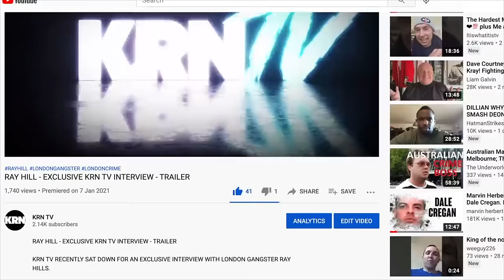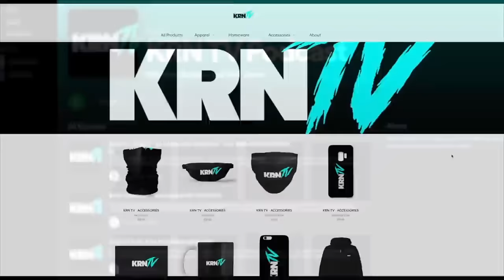Britains Biggest Cocaine Dealer: Stephen Mee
Britains Biggest Coke Smuggler! Stephen Mee Tells His Story For The First Time And Trust Me Its A Must Watch!
Stephen Fell Into A Life Of Crime As A Child As His Mum Sent Him To The Local Shop To Steal Food, He Was Caught Stealing From His Local School At 9 Years Old And Went On To Serve 3 Months In Youth Detention Centre. Unfortunately This Didn't Deter Stephen From A Life Of Crime. He Ended Up Getting Sentenced To 18 Months As A Young Man And When He Had Just 5 Months Left He Absconded And Left The Uk Going To Holland Where He Began On His Career In Major Drug Smuggling. Initially It Was Smuggling Cannabis Back To The Uk, But He Quickly Switched Products And Did A Kamikaze Run Back From Ecuador To Holland With 24 Kilos Of Cocaine In His Bag. This Gave Him The Capital To The Invest And Become A Smuggler In His Own Right. He Travelled Out To The Dutch Island Of Curaçao In Order To Arrange Loads To Be Sent Back To Europe, He Then Travelled Back To The Uk While There 6 Kilos Ended Up Getting Busted And He Was Also Caught In A 40 Kilo Weed Deal. While Serving Time On Remand, Stephen Meet Another Major Trafficker In Curtis Warren And The 2 Got On Very Well. Expecting A Massive Sentence Stephen Arranged To Get Sprung From The Prison Van On The Way To Court The Day Before His Sentencing, The Following Day He Was Sentenced To 22 Years In His Absence And He Then Swiftly Got Himself Out Of The Country On Private Plane To Holland Where He Was Able To Return To His Life As A Drug Smuggler. Curtis Managed To Bust His Case And He Swiftly Moved Out To Holland And The Two Began Working Together. Stephen Had A Good Run Between 1993-'96 Whilst On The Run, But Unfortunately With Curtis Being So High Profile The British And Dutch Police Set Up A Huge Wire Tap Operation Culminating In Them Busting A 420 Kilo Load Stephen Had Arranged From The Cartel. Stephen Was Sentenced To 8 Years In Holland And With The Pressure The British Police Put On The Dutch For Stephens Previous Prison Escape He Was Sent To Triple Category A Prison To Serve His Time In Isolation. Also Talks Spending Years Together With Kenny Noye & Micky Steele In Category A Unit With Onlt 4 Inmates After Being Moved Back To The Uk In An Raf Jet! Loads More Missed Out, Guys This Is A Must Watch! The Full Interview Coming Soon In 2 Parts!